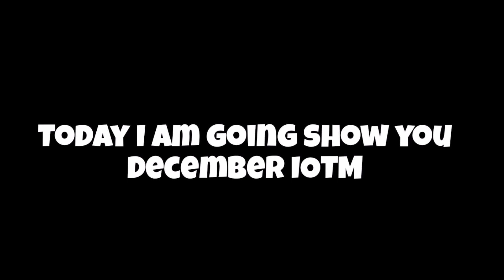December IOTM! | Growtopia Item Of The Month Review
Star wa lel?